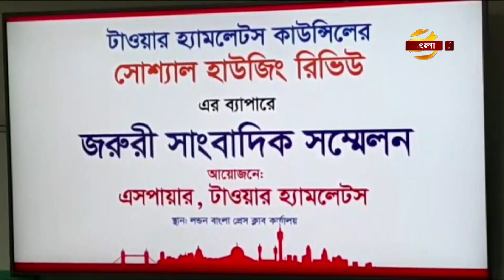লন্ডনে সোশ্যাল হাউজিং বাস্তবায়ন হলে ৯ হাজার বাসিন্দার ক্ষতি হবে